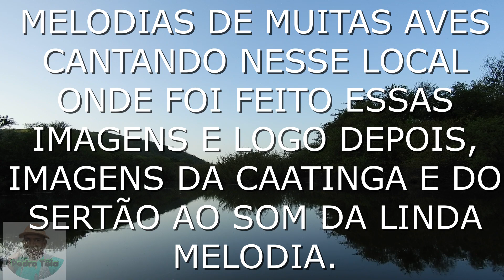MUITAS AVES CANTANDO RELAXE E SINTA SE NA BEIRA DE UM RIACHO NA CAATINGA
ROLINHA FOGO APAGOU SARACURA TRÊS POTES TRÊS COCO PITIGUARI CASACADE COURO JURITI PEITICA FILIPE MARIA CAVALEIRA GUARACAVA GRANDE BEM TE VI GAVIÃO CARIJÓ PIU PIU GARRINCHÃO DE BICO GRANDE TEM FARINHA ARAPAÇU DE CERRADO SUIRIRI CURUTIÉ AÍ E MUITO MAIS